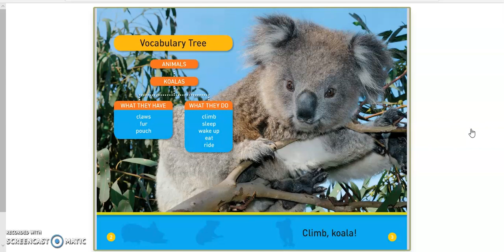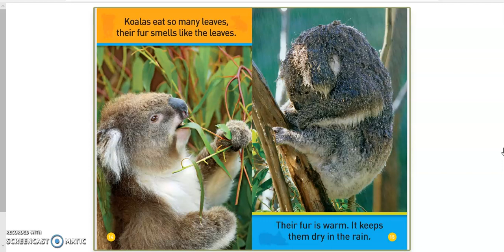Climb, Koala Read Aloud